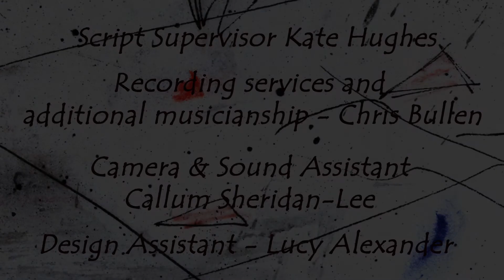Millions of Years Ago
The ﬁrst living things crawled out of the swamp...and a it's a good thing they did too or we wouldn't be able to watch these ﬁlms. So let's see how much the brain has evolved between then and now.